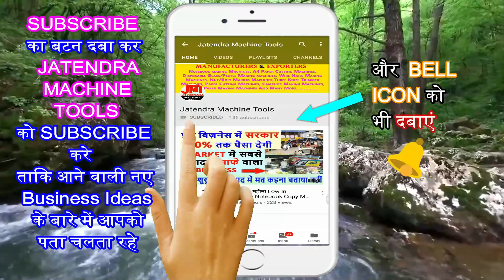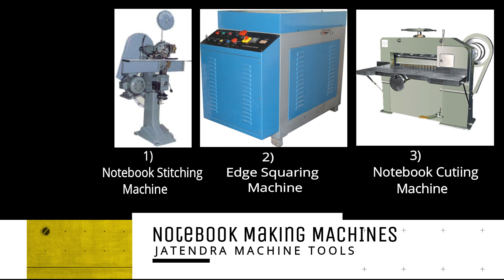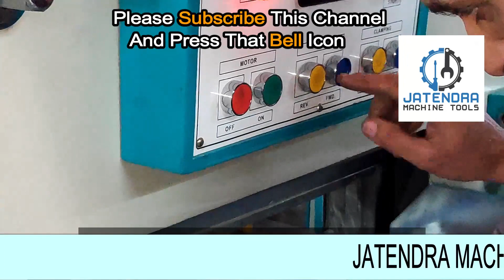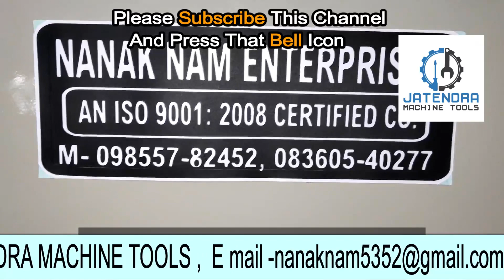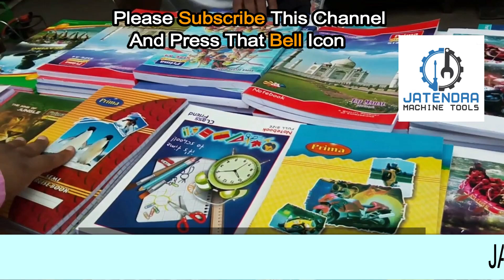Full Automatic Notebook Making Machine 😍👌 | Notebook Making Machine Price | M: 9855782452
Title-

Manufacturer of --
Lamination Machine,
3/5 Ply of Paper Corrugating Machinery Plant,
4 Bar Rotary Cutting Machine,